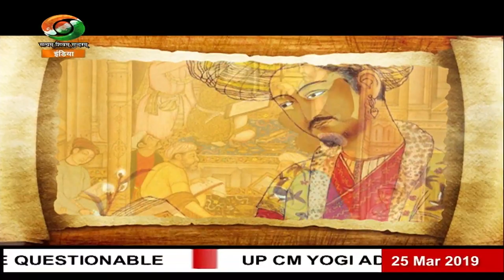Babur- Foundation of Mughal Empire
In the beginning of 16th century Delhi had already established itself as one of the major cities of Asia, ruled by the clan of leaders, including Rajputs, Lodhis, Tughlaqs and many more. Delhi soon  became the major focal point of cultural exchange but another invasion was knocking at the doors of Delhi.
In this edition of Talking History we will talk about the founder of the Empire that ruled India for over 300 years, Mughal Empire, Babur.

DD INDIA LIVE (24x7)
‘DD India’ is the News Channel of India's Public Service Broadcaster 'Prasar Bharati'. DD India has been successfully discharging its responsibility to give balanced, fair and accurate news without sensationalizing as well as by carrying different shades of opinion.